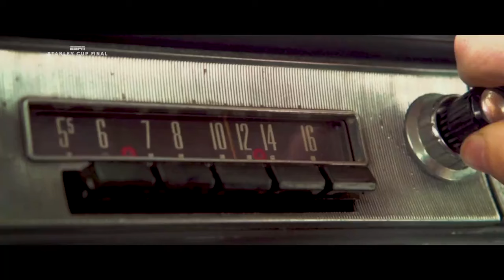Shania Twain narrates & performs "Hockey’s Heart" ahead of 2024 Stanley Cup Final Game 4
Florida Panthers vs. Edmonton Oilers - June 15, 2024